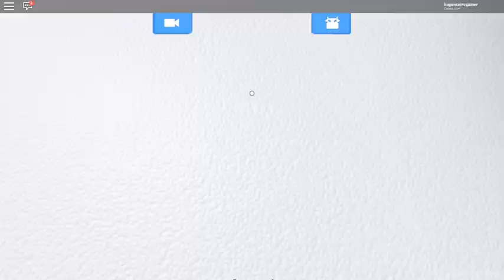Roblox - Quem tem medo de monstros (Book of Monsters)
Hey Arthur Gamer e Bagunceiro Gamer nesse divertido mapa do mundo do Roblox. Livro dos monstros.